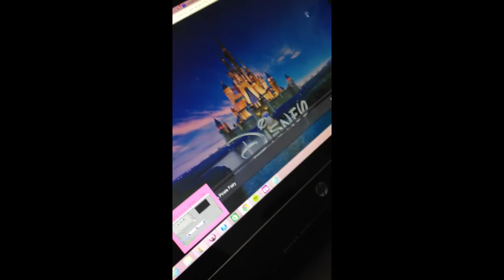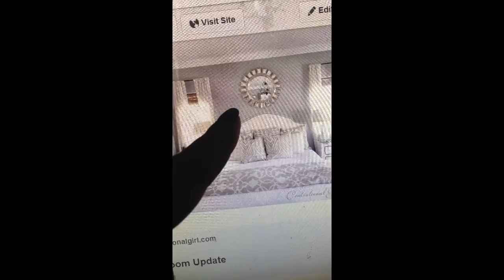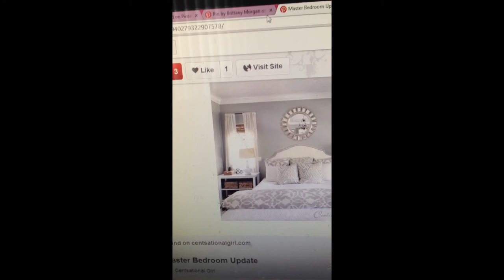I'm On Helium !!!!! ( 7.1.2014 - Day 2 )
Boredom Got The Best Of Me
Check Me Out !!!